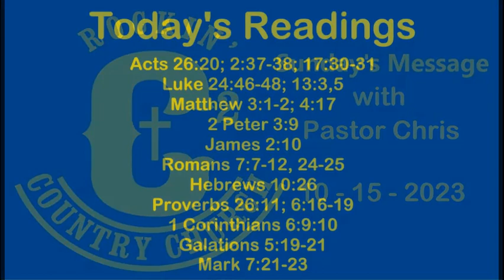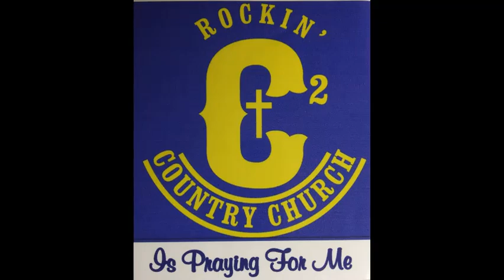Rockin' Country Church Sunday Service with Pastor Chris Robey, 10-15-2023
Our worship service is inspired by the Lord God our Savior. We teach the word of God Jesus Christ. He receives the message from the Holy spirit thru prayer and meditation. Watch and enjoy this and other videos from Rockin' Country Church.